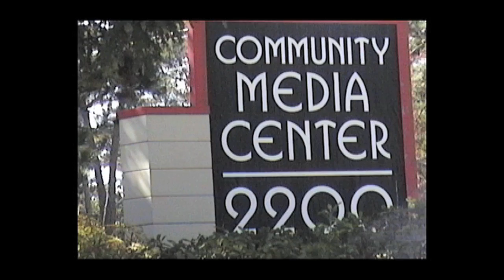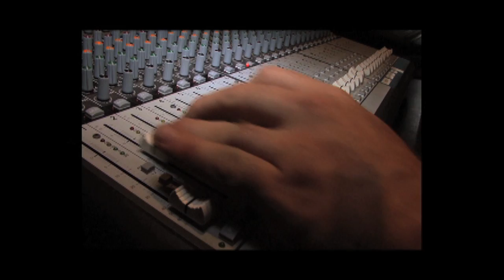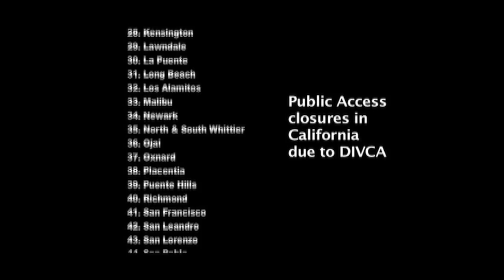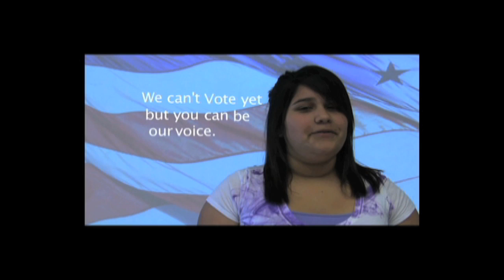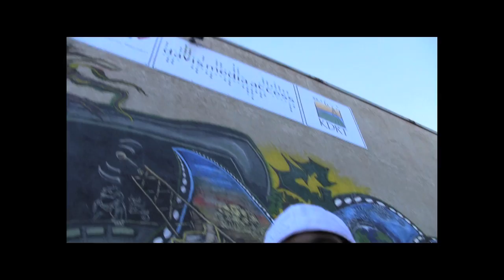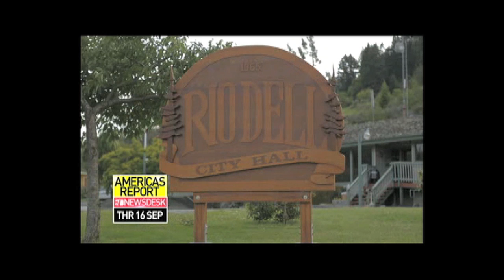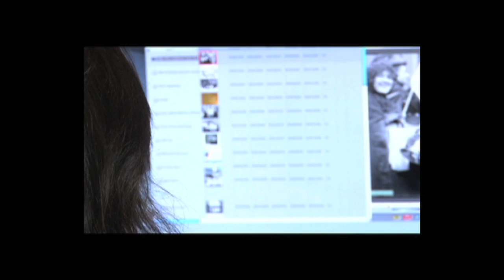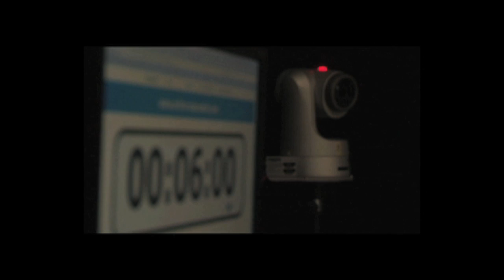California Community Media Exchange: Who We Are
The California Community Media Exchange (CACMX) is a collaborative of seven community media centers in northern California. This video introduces each station and highlights who they are and what they do.